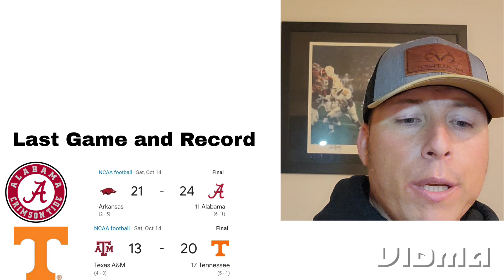Tennessee vs. Alabama (Preview and Prediction)